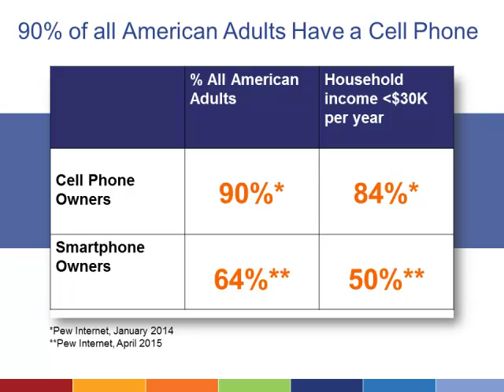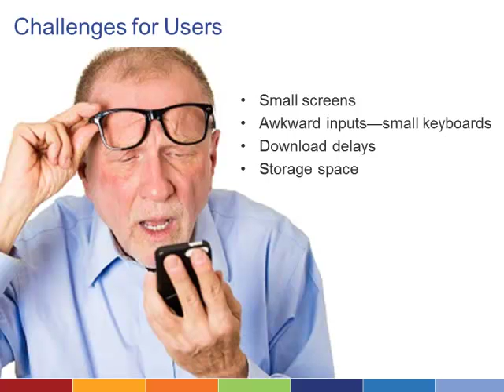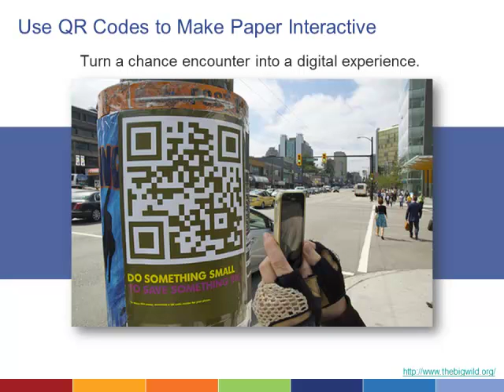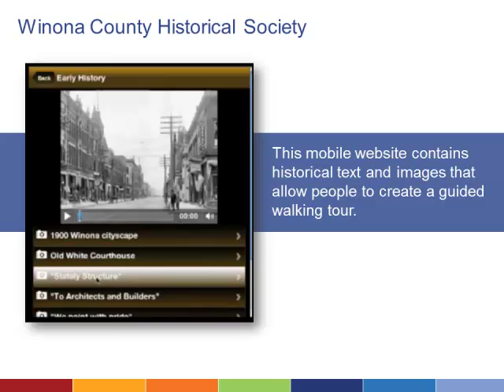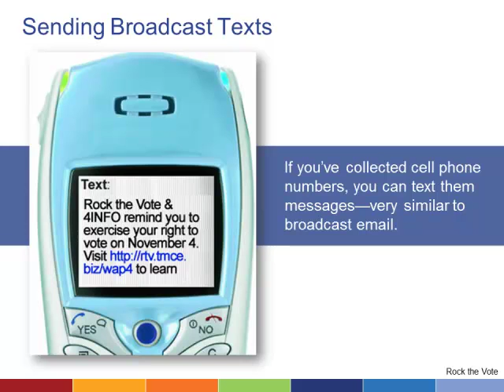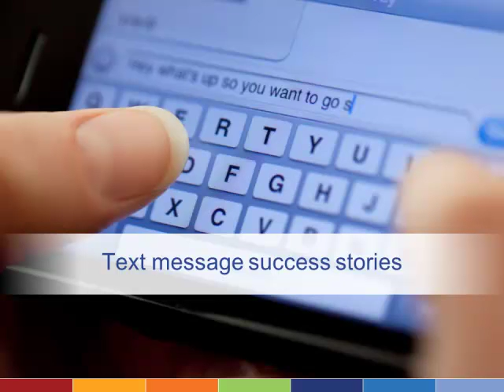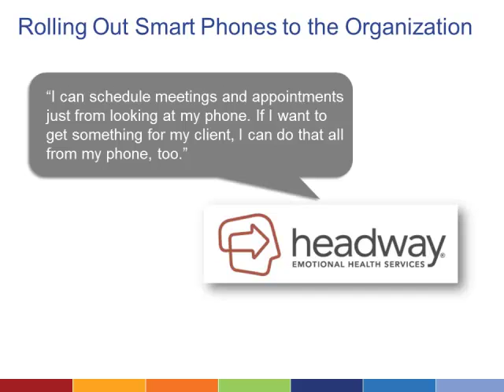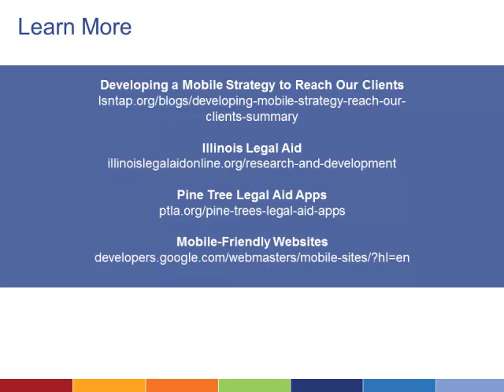4. Using Mobile Technologies